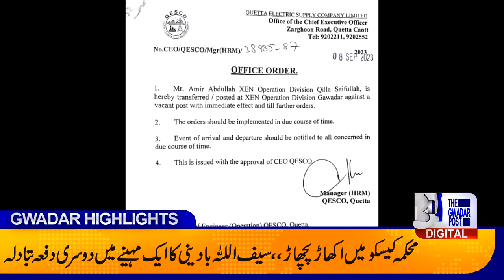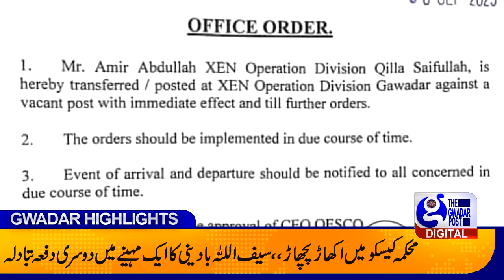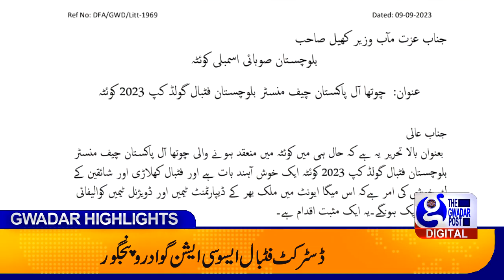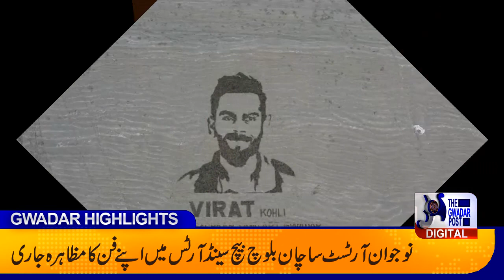September 11, 2023